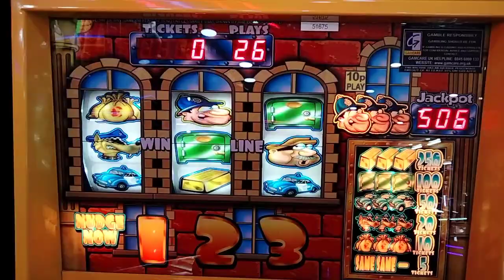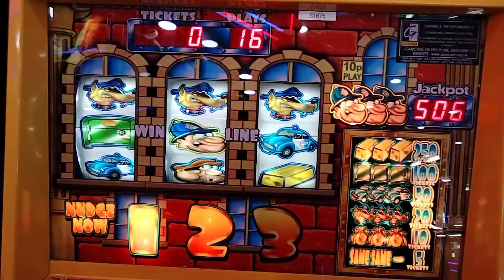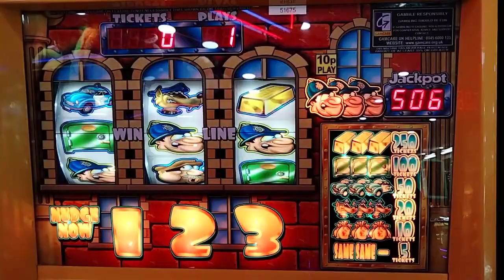Cops and Robbers slot machine video